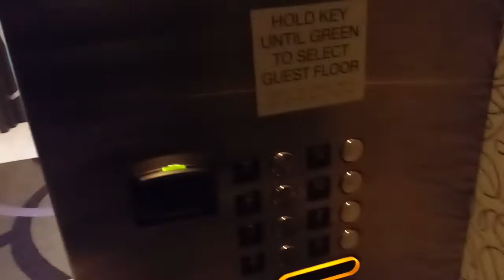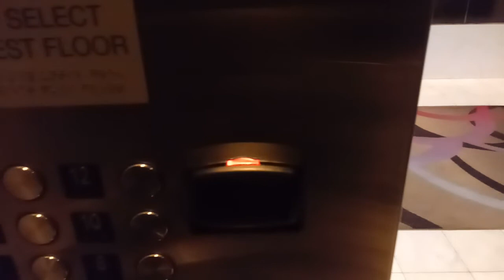MGM Grand 12th Floor Elevator Lobby - Grand Tower